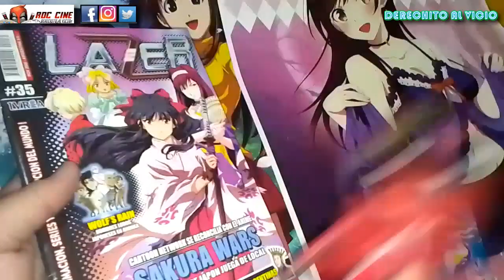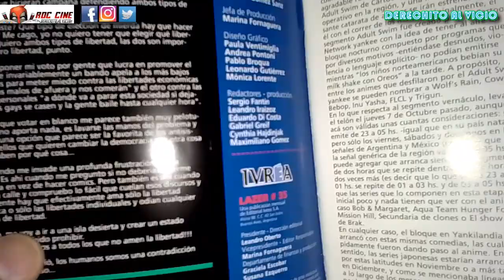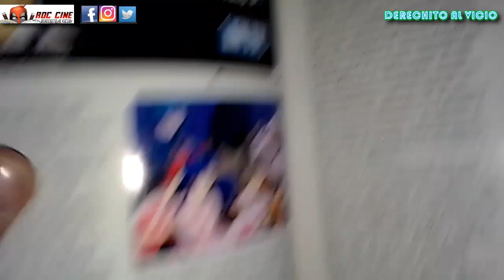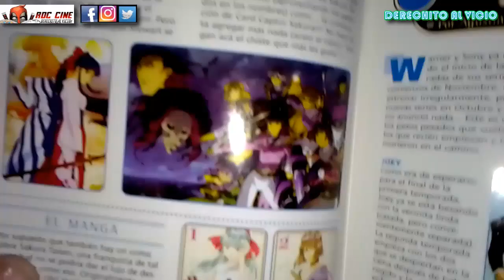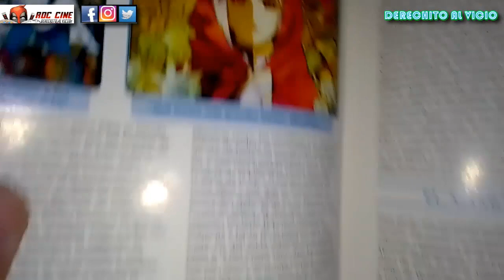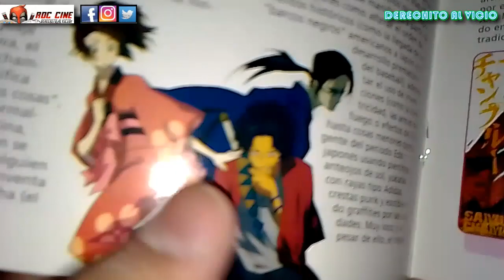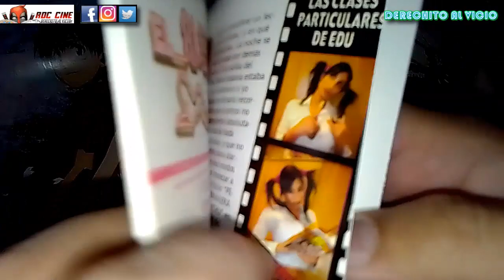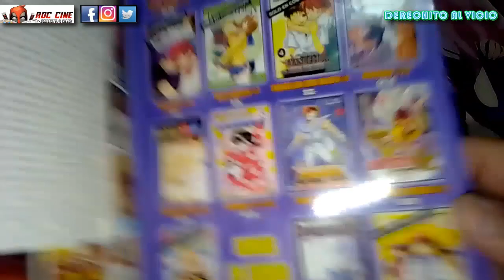[RDC] Unboxing Revista Lazer #35 - Retro Reseña de Sakura Wars , Animes del 2005 y Politica de Ivrea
Derechito al Vicio! Somos RDC Cine y en esta ocasión veremos la revista numero 35 Lazer publicada por la editorial Ivrea Argentina. Con notas de Sakura Wars, Animes del 2005 estrenandose en Japon, bizarreadas del pais y muchas mas viciadas.